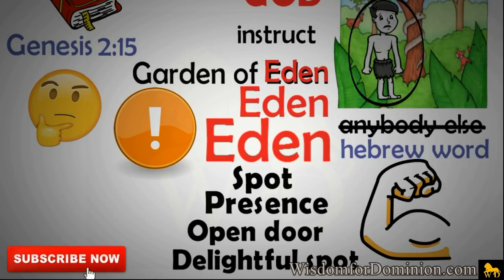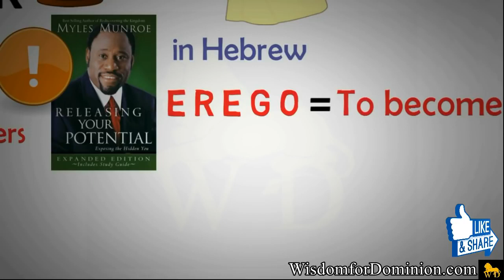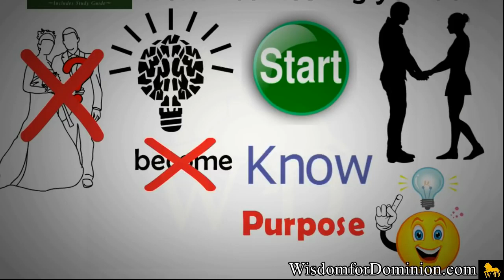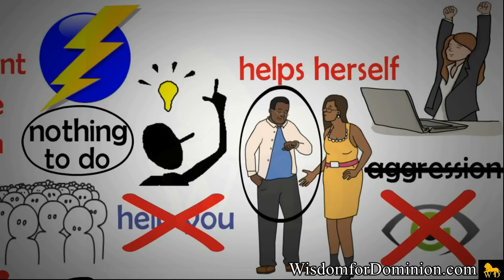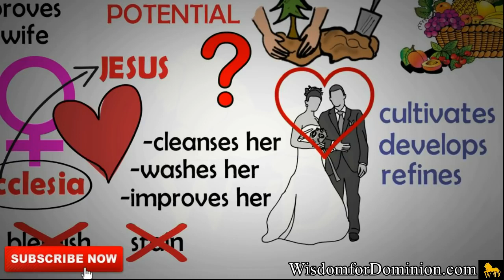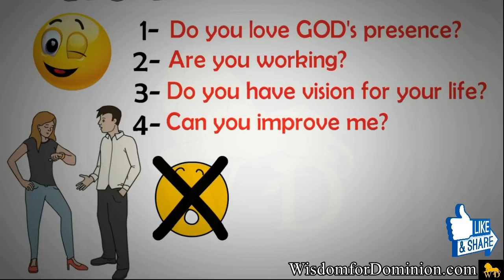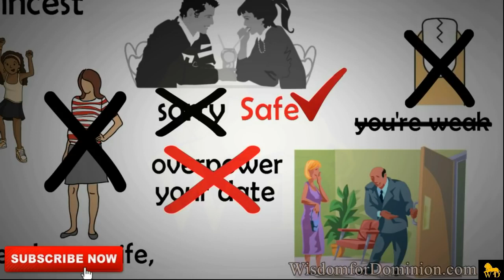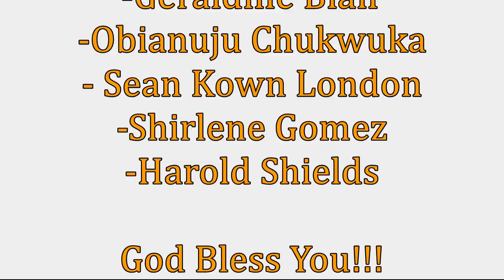Unlocking Love: Dr. Myles Munroe's 5 Essential Keys to Relationship Success!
Discover the ultimate relationship advice from the renowned Dr. Myles Munroe! In this video, we delve into his 5 absolute keys for a thriving and fulfilling partnership. Don't miss out on these life-changing insights that can transform your love life forever!